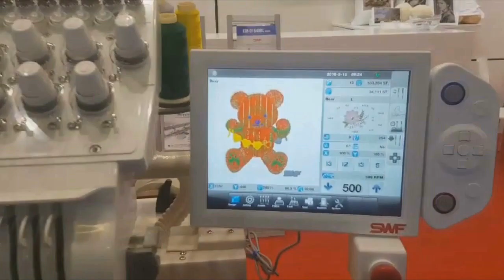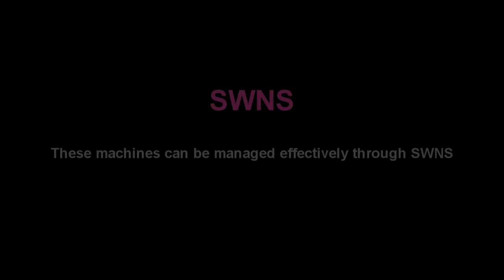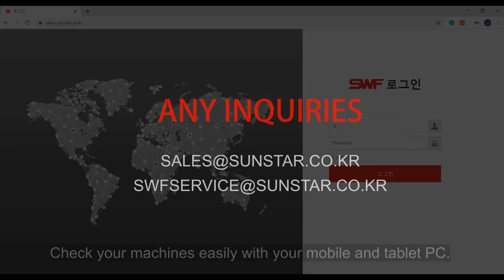SWF latest embroidery machines & SWNS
Introduction of the latest embroidery machines and new network system called "SWNS" (Sunstar World Network System)

Mašine za vez, Nakış Makinaları, Máquinas de Bordar, Bordadoras, Brodeuse industrielle, ΚΕΝΤΗΤΙΚΕΣ ΜΗΧΑΝΕΣ, logotipų siuvinėjimas, Izšūšanas mašīna, BORDUURMACHINES, دستگاه های گلدوزی, hafciarka, stroj za vezenje, آلات التطريز, Вышивальные машины,  เครื่องจักรปักหัวเดียว